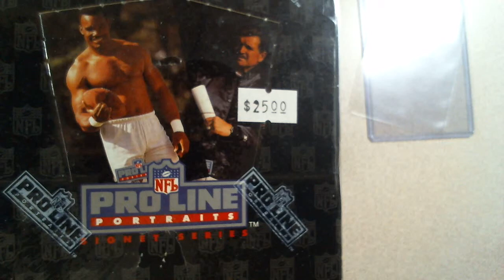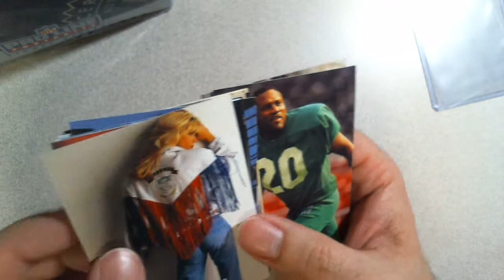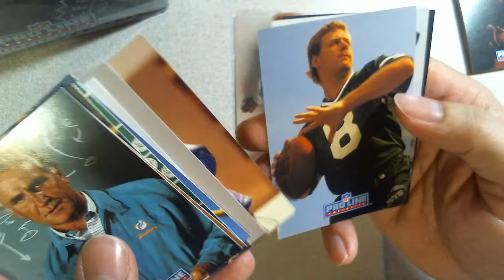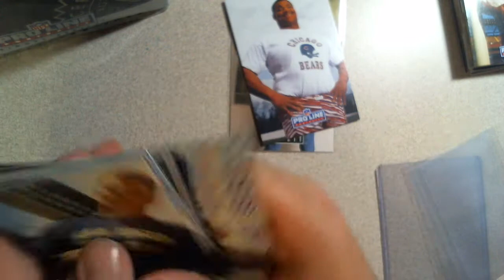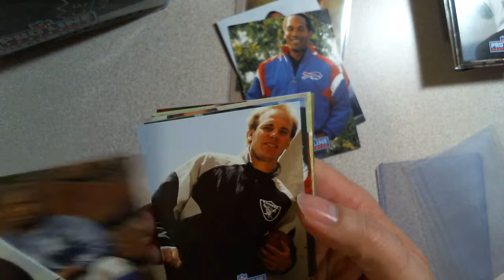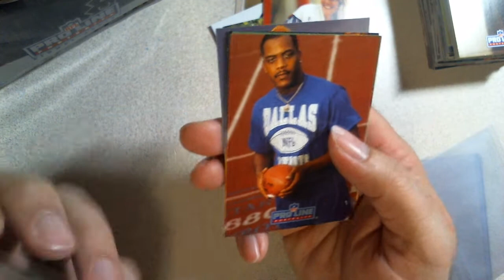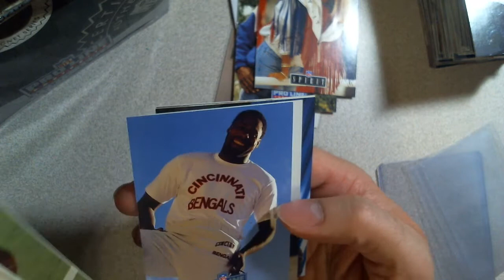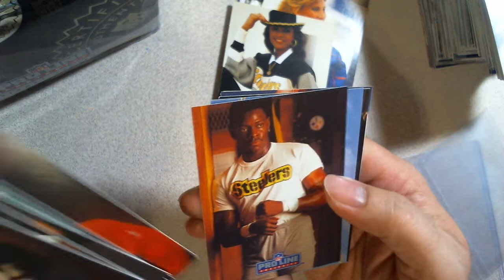1991 pro line portraits football box, part 1